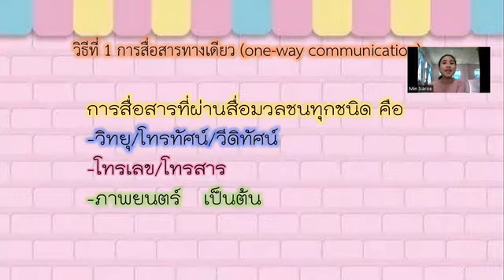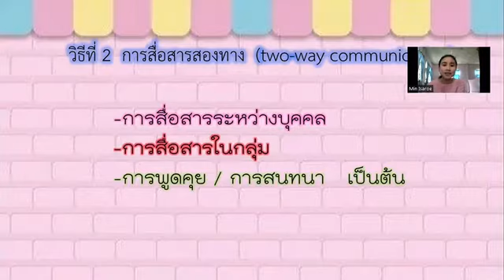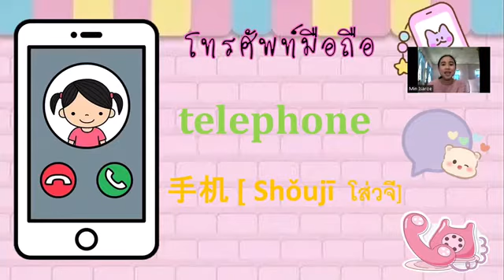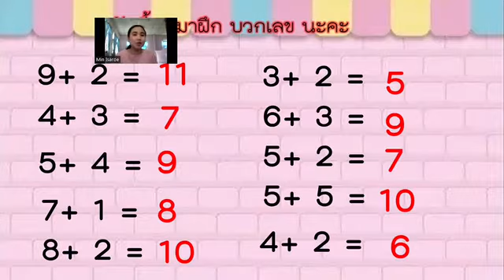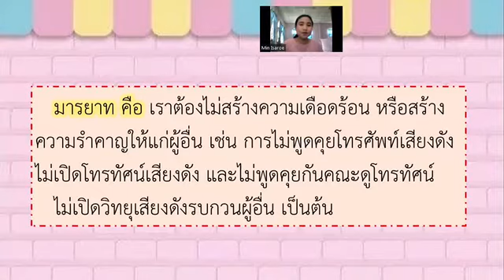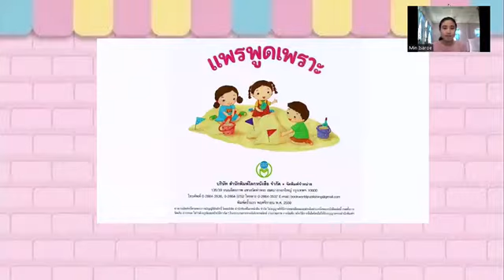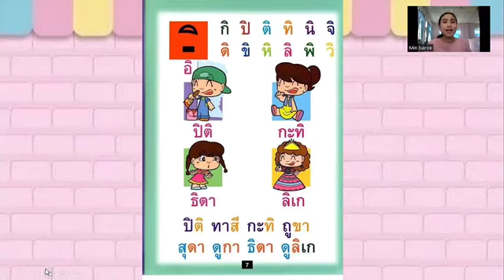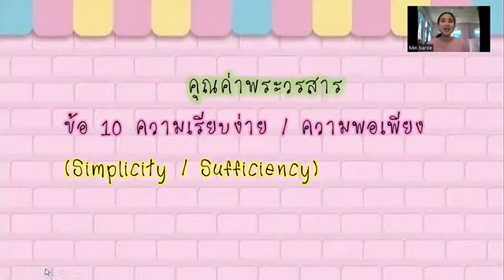อ2/3 ครูมินตรา หน่วย เทคโนโลยีและการสื่อสาร ครั้งที่4